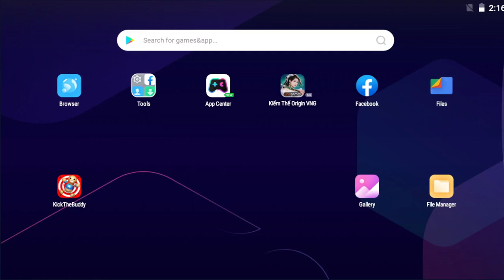Kick The Buddy 2024 - The Tank vs The Buddy Melon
NEW UPDATE ALL AVATAR SKIBIDI TOILET ON GARRY MOD

⭐️Featured Videos -

 • Featured videos
🎬Gameplay Trailers -

🎥Full Mobile Games -

 • Full Mobile Games (iOS, Android)

📱GAME DESCRIPTION

GARRY MOD